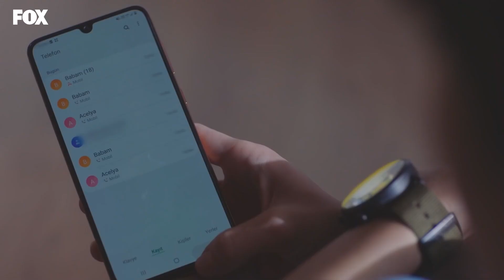Ferman'dan Nazlı'ya Büyük Destek! - Mucize Doktor 8. Bölüm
Ferman ve Nazlı dertleşiyor. YARASI KABUK
 BAĞLAMAZ!

8. Bölüm Özeti:
Ali markette yaşadığı olay karşısında hissizdir. Oysa tecrübe etmesi gereken yeni duygular vardır. Nazlı ona farkında olmadan yardım eder ama onun da başında büyük bir dert vardır; Tanju'nun gözetiminde, bir saldırganı tedavi etmek zorundadır. Bunu yaparken geçmişiyle yüzleşir. Günün sonunda, hastanede bir kez daha kozlar paylaşılacaktır.

KÜNYE
YAPIM: MF YAPIM
YAPIMCI: ASENA BÜLBÜLOĞLU
YÖNETMEN: YAĞIZ ALP AKAYDIN
SENARYO: PINAR BULUT & ONUR KORALP
TÜR: DRAM